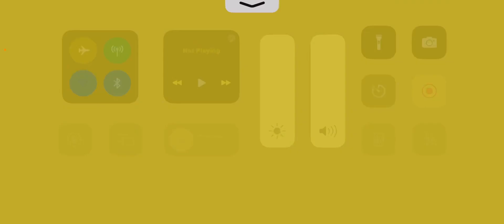Alphabet - A (Uncut And Unedited)